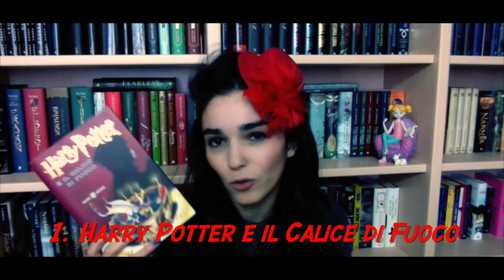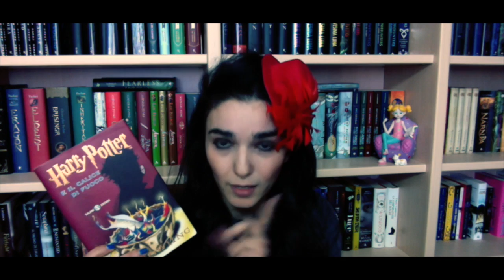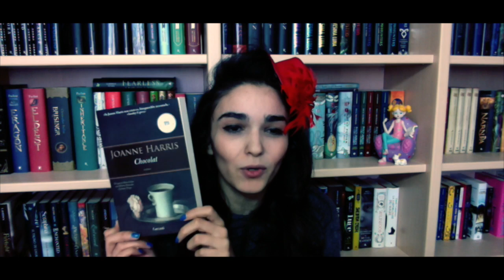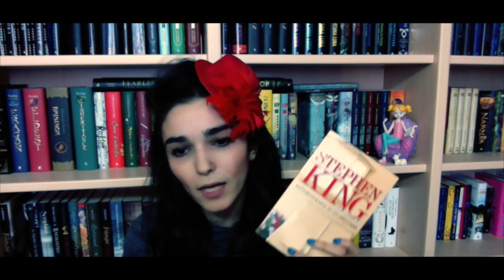I libri che ti hanno cambiato la vita (TAG)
Ciao a tutti voi, amici lettori. Dunque, pubblico questo simpatico (e nostalgico) video-tag perché mi sono resa conto di non avervi mai parlato delle letture che hanno avuto un impatto decisivo nella mia vita e che, quindi, l'hanno in qualche modo rivoluzionata. A ispirarmi è stata l'adorabile e sempre piena di sorprese Katy del canale Katytastic (che nel video ho erroneamente chiamato Katystatic. Sob!). Purtroppo mi sono accorta solo a fine editing di non aver fatto attenzione al numero di libri da mostrare ben indicato nel titolo del video di Katy e al posto di 10 la mia classifica ne contiene solo 8. Niente paura, però, rimedierò con un secondo video. Di seguito, il link del canale di Katy. Buona visione e, mi raccomando, partecipate numerosi. Perché noi leggiamo!